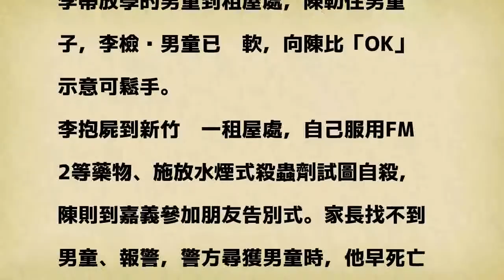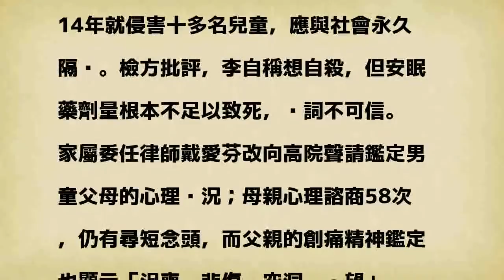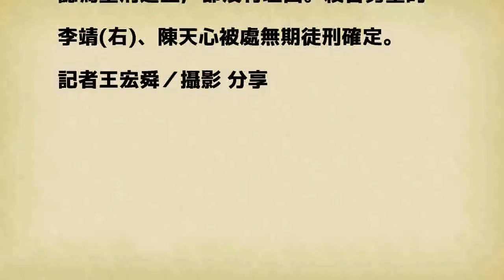「想死又怕寂寞」殺男童當伴 「非最重大犯罪」免死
男子李靖想輕生，挑「最好的朋友」林姓小六男童同赴黃泉，並請友人陳天心協助勒童。兩男一、二審都被判無期徒刑，最高法院認定李靖犯罪動機與無差別性殺人、血腥攻擊、凌虐再殺害等程度有差異，非屬「情節最重大犯罪」，不應判死刑，兩男無期徒刑確定。

發表評論評論如下。